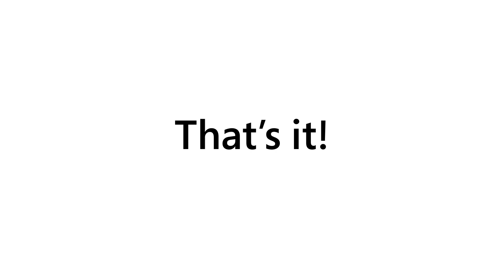How to end a class meeting for everyone | Microsoft Teams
Did you know that instead of just leaving your online class, you can quickly end the meeting for everyone?